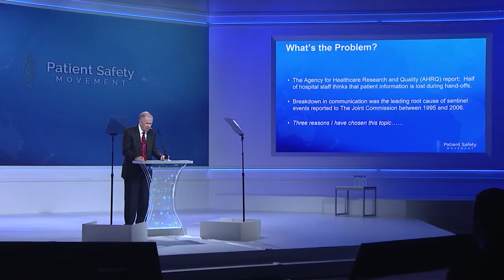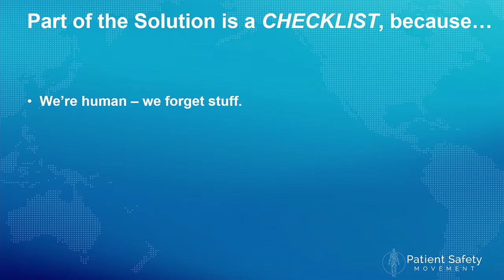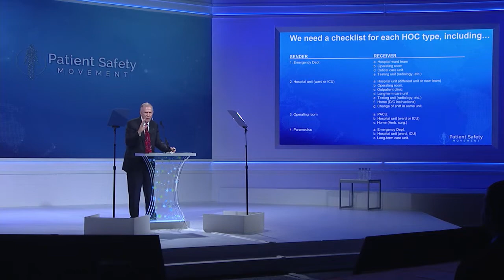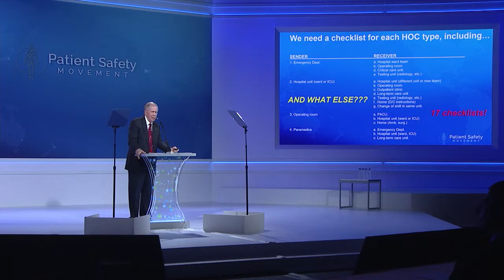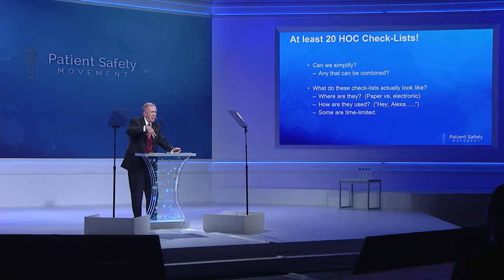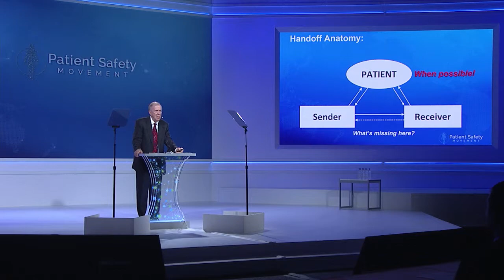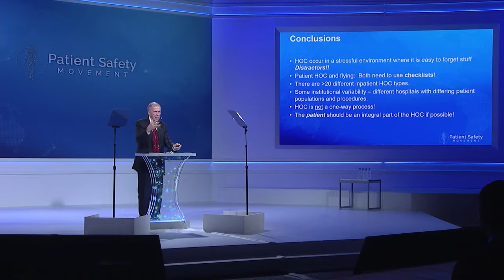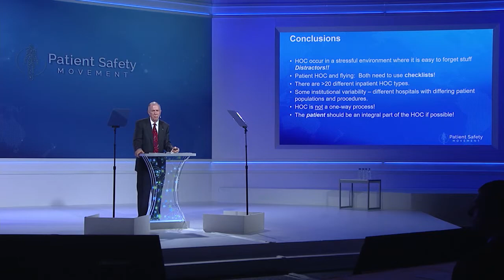Recent Thoughts on Hand-off Communications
Steve Barker, Chief Science Officer of Masimo Corporation, regards errors in hand-off communications as some of the most detrimental in patient care. He notes the diversity of the Patient Safety Movement Foundation as its greatest asset and urges us to continue learning from our mistakes in the fight for zero.